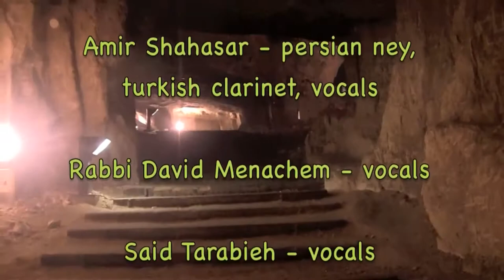Diwan Saz Live @ The Jerusalem Sacred Music Festival Sept. 6, 2012 - Persian Kourdi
Located in the Cave of Zedekia, underneath the Old City of Jerusalem...